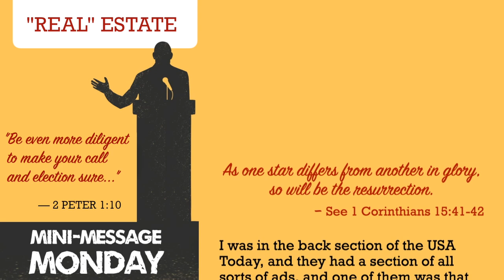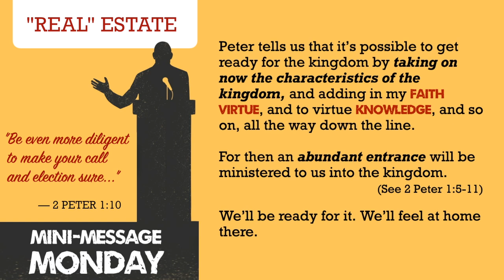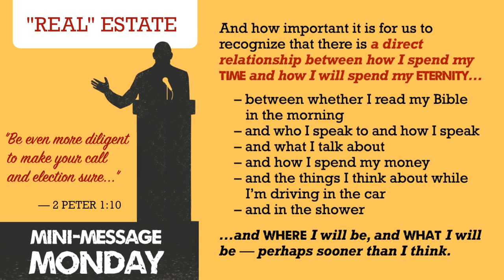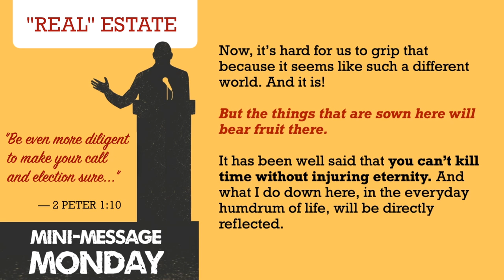Mini-Message Monday: "Real" Estate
The Very Wise Man, Solomon tried a series of experiments to find out what could make him happy. He certainly didn’t do anything by halves! Getting married? How about 700 brides! Like flowers? Build lavish gardens. Curious about animals? Import exotic creatures for your own private zoo. No canned music for him! He had his own choirs and orchestras. Yet for all this, Solomon said finding happiness in this world was like chasing the wind. Material things either leave you or you leave them. Only God, he concluded, is big enough to fill your heart.